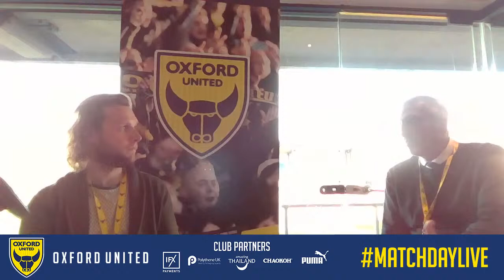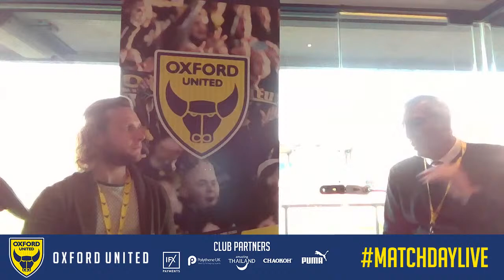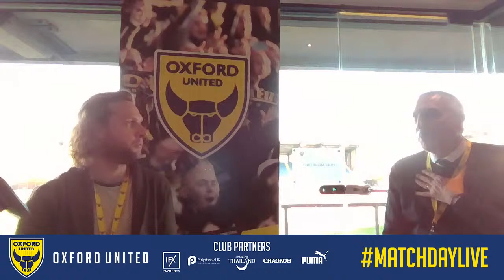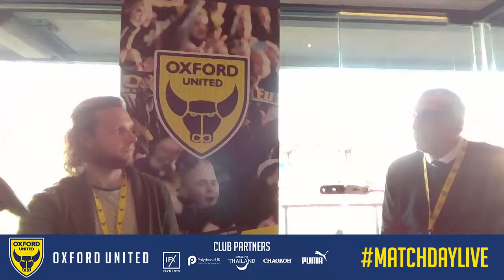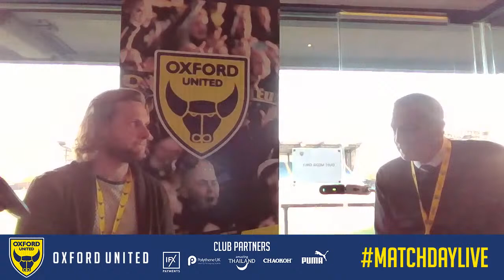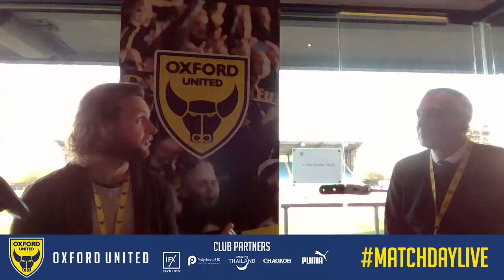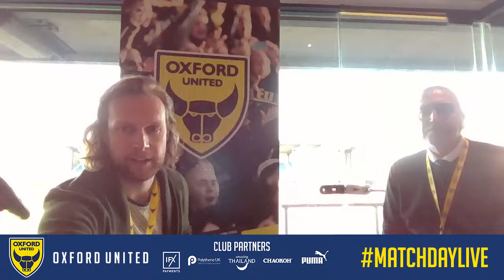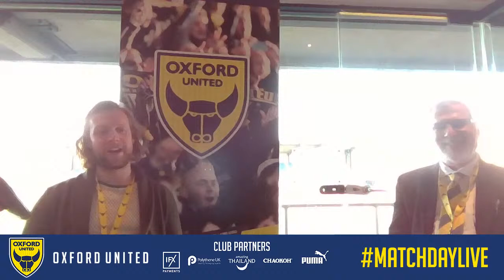Matchday Live | Oxford United vs Shrewsbury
Join us for some pre-match chat at the Kassam Stadium ahead of the U's tie with Shrewsbury